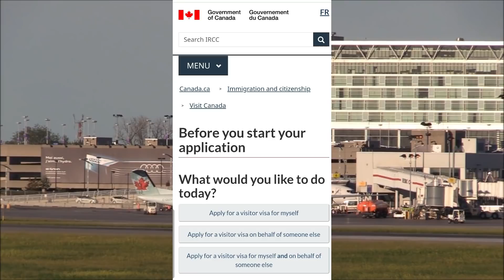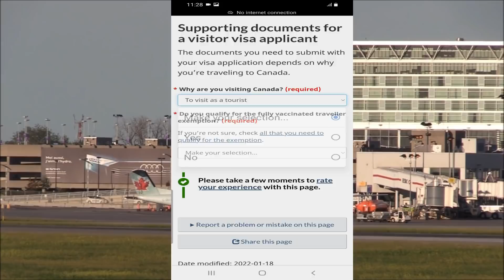Canada Visitors Visa Process for Indians and Pakistanis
Getting a Canada visitor visa can be a complicated process. Many people want to visit Canada for tourism, business visit, family reunification but they never how to apply and what is the correct process.
The following video outline is intended to help you understand the general process, and not as a guide.